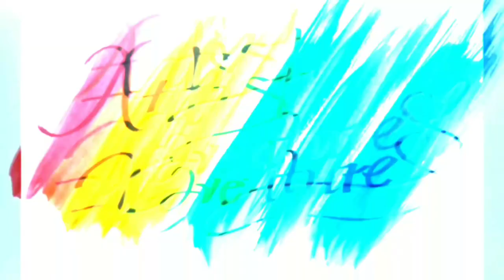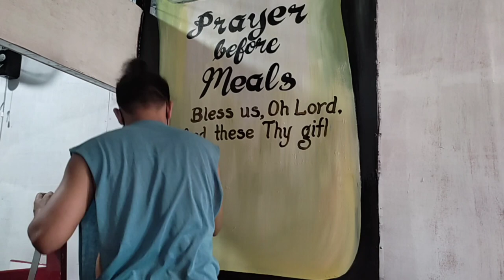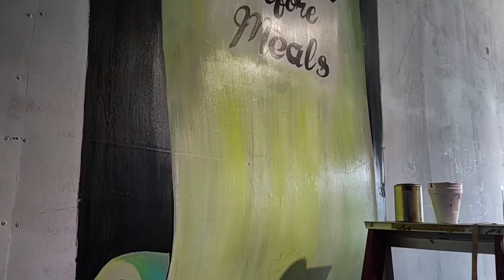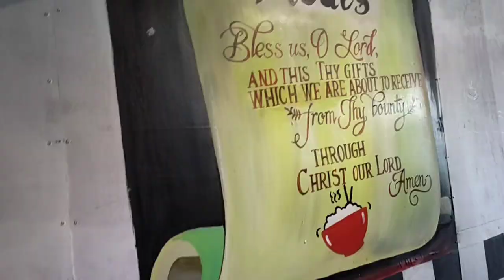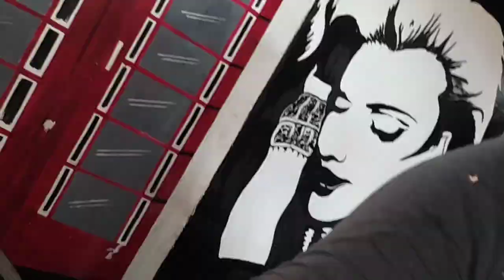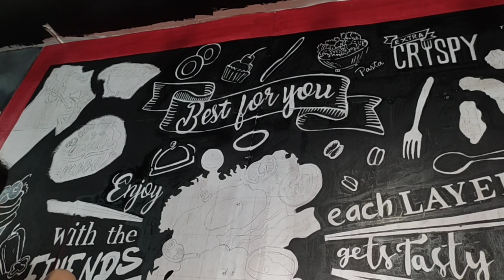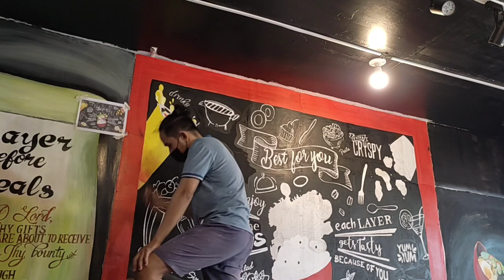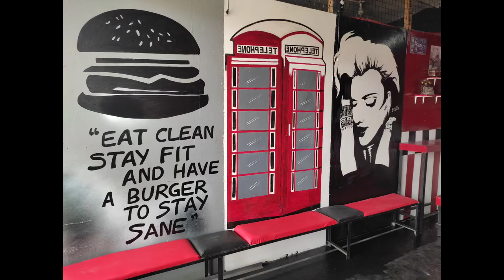How to do a Wall Art on a Fast Food Store/Chain Walls?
pure Latex Paints on a Fast Food Store Wall Art